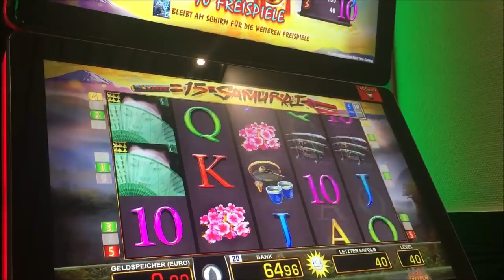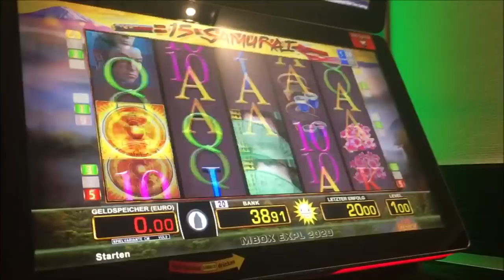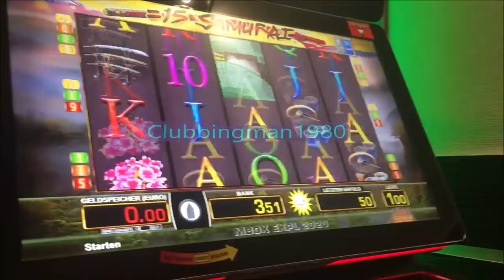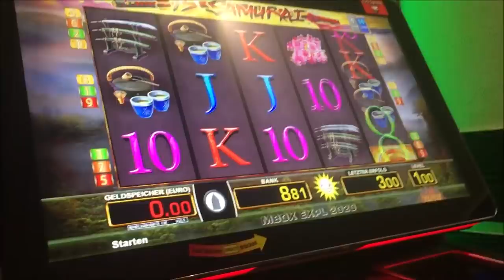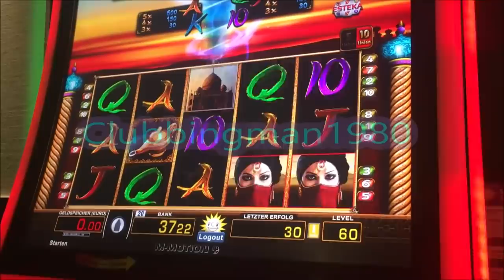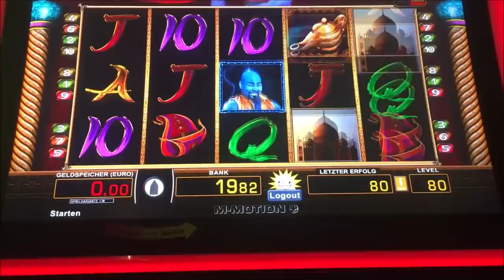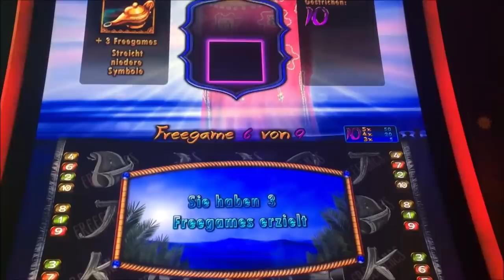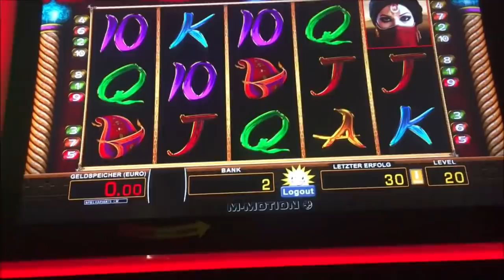Let's Play Spielothek Tag 95 Teil 11